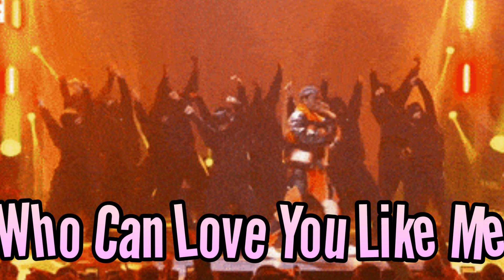"Who Can Love You Like Me". Chris Brown x Ella Mai x Kodak black x Jacquees Type Beat.